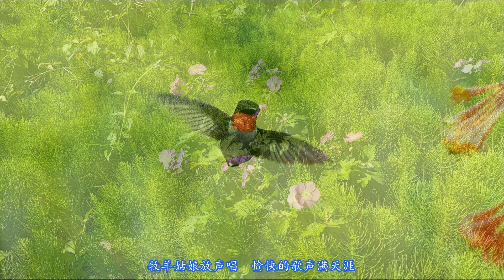金嗓子茜西的歌声《美丽的草原我的家》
金嗓子茜西唱的美声和民歌特别好听！3岁到100岁的听众都喜欢！

《美丽的草原我的家》

原唱 德德玛
翻唱 茜西

美丽的草原我的家  风吹绿草遍地花

彩蝶纷飞百鸟儿唱  一弯碧水映晚霞

骏马好似彩云朵  牛羊好似珍珠撒

啊，牧羊姑娘放声唱  愉快的歌声满天涯

牧羊姑娘放声唱  愉快的歌声满天涯

美丽的草原我的家  水清草美我爱她

草原就像绿色的海  毡包就像白莲花

牧民描绘幸福景   春光万里美如画

感谢德德玛歌唱家和团队给我们带来欢乐！
建议在电脑和电视机大屏幕上1080x1920观赏，犹如在小电影院里观赏的效果。